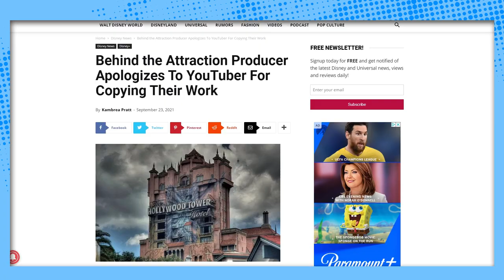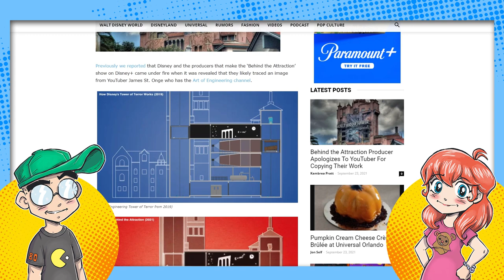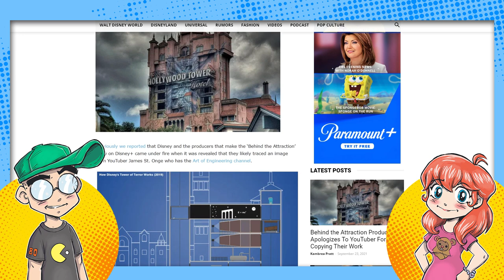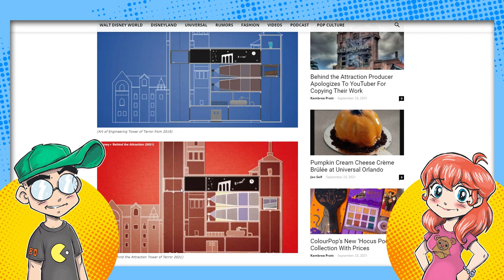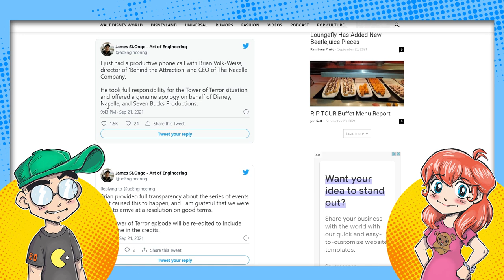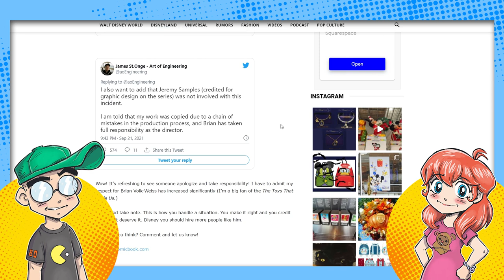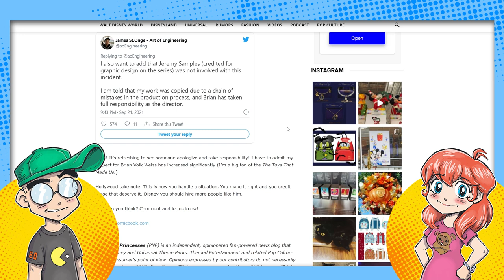Disney Plus Series Producer APOLOGIZES for Art Swiped from YouTuber!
Brian Volk-Weiss, a producer on the Disney+ series 'Behind the Attraction', has apologized on behalf of his company (Nacelle), Disney and Seven Bucks Productions to the YouTuber whose Tower of Tower diagram was swiped. This doesn't happen often in Hollywood...